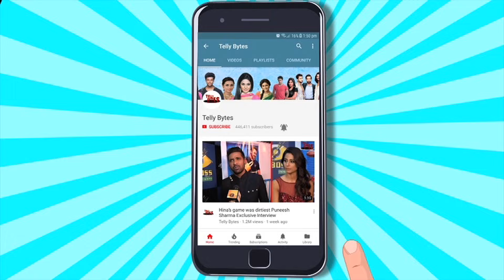Udne Ki Aasha ON SET: Sailee Ko Saasu Maa Ne Dia Job Ka TAANA, Sachin Bana Sailee Ki DHAAL